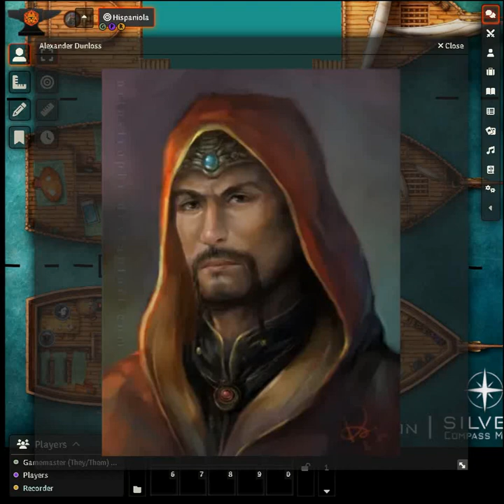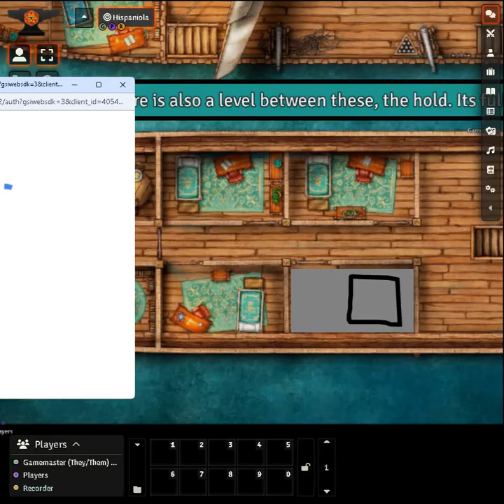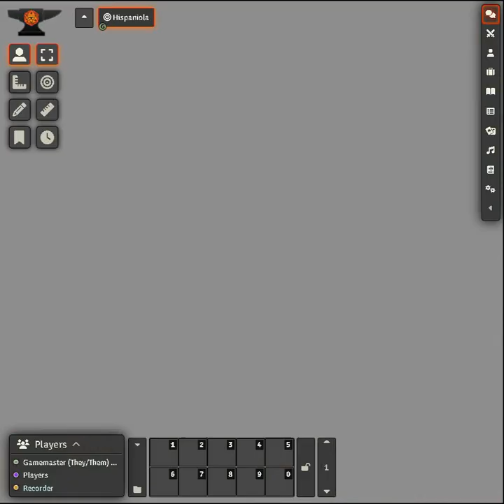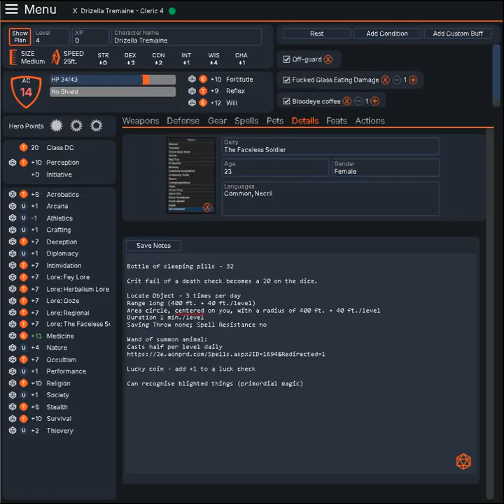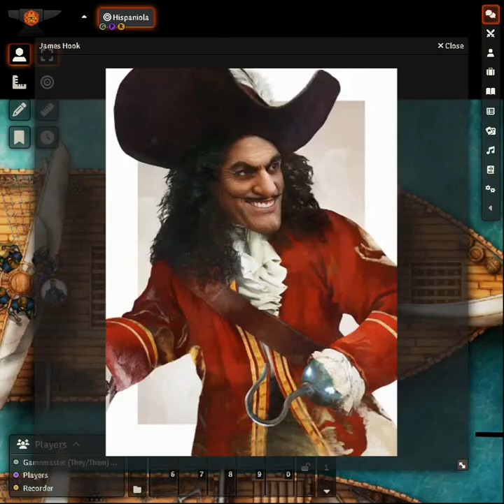Evergreen Session 20